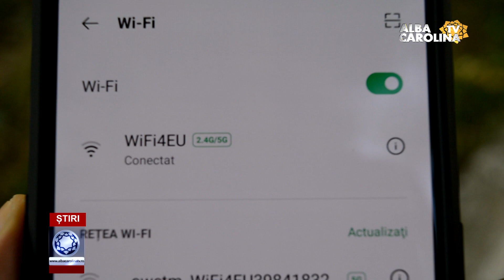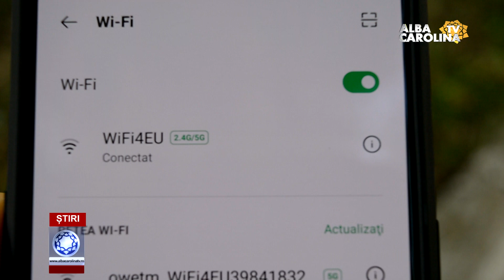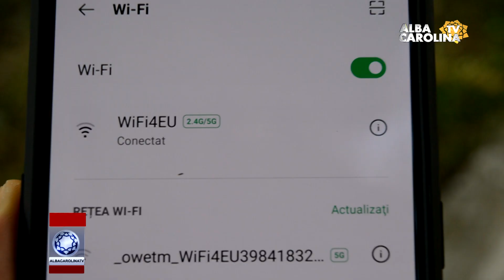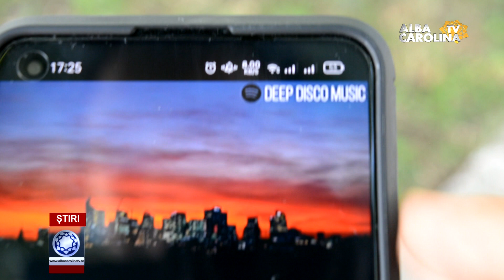Internet wireless gratuit in Cugir